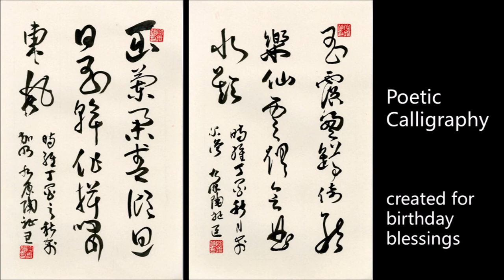Happy Birthday - Poetic Calligraphy w/ Piano Instrumental © 2014 MrJerryTAO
See more from my YouTube playlist "MrJerryTAO Music" and Facebook page @MrJerryTAO for arts and music.

Piano instrumental rearrangement of the happy birthday song with calligraphy of poem written for birthday blessings. Music is digitally produced in Cubase LE AI Elements 9. The original music publication is on SoundCloud